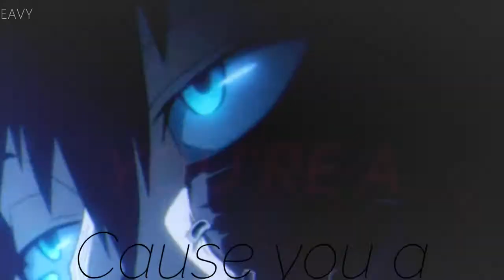🥀𝕹𝖎𝖌𝖍𝖙𝖈𝖔𝖗𝖊 ↬ Killer (Jake Daniels) (Lyrics)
Welcome to the Obsidian Veil of Shadows. 🌙✨
Step into a world where haunting melodies echo through the abyss, guided by the dark allure of a shadow demon. Each melody leads you further into the depths of this gothic sanctuary, enveloping your senses in a shroud of mystery.

Each note carries whispers of the forgotten, unlocking new pieces of the night. Join us as we reach toward our next milestone: 1.05K/5K (||21%||), helping our dark influence spread.

🔔 Join the Shadowed Imperium:
For exclusive content, unreleased Nightcore tracks, and more, become a revered member of the Shadowed Imperium on Discord Here, we explore the deepest corners of the mind, where thoughts intertwine like shadows.
Credits 📄

Lyrics:

Verse 1-

When I look In the mirror There’s you and I
Crown on your head like You were crucified
But I can’t kill you with no suicide
S-s-suicide

Kill my vibe
You always wanna be the killer type
Well I’m just tryna have some fun tonight
I guess we’re gonna have to break the stride
B-b-break the stride

Chorus 1 -

Cause you a killer, killer
Get off of the thrills ya
Act so psychopathic
You’re a manic
And it kills ya
Killer, killer
Don’t know how to feel
You’re a monster, but you make me
Feel so real. What’s the deal

Verse 2-
Hypnotize
You put those glasses on
To get me high
Make me forget everything from tonight
We’ll End up wanted for a homicide
H-h-homicide

Just to get me to go and break the ice
You said you wanna have some fun tonight
B-b-break the stride

Chorus 2-
Act so psychopathic
You’re a manic
Killer, killer
You’re a monster, but you make
You’re a

Outro Chorus -

Cause You’re a killer, killer
Act so psychopathic
You’re a manic
Killer, killer
Yeah You’re a killer×